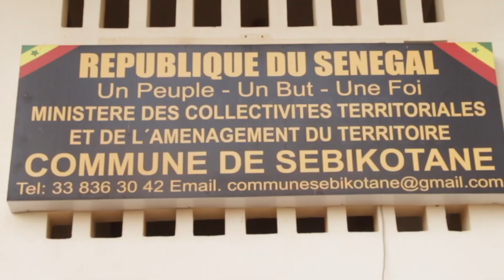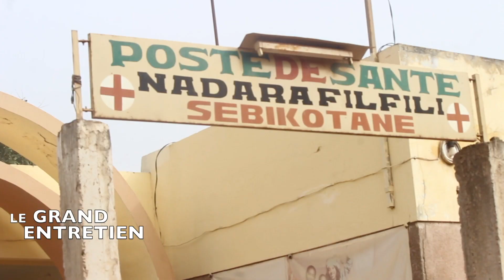SPECIAL ENTRETIEN AVEC MR ALIOUNE POUYE MAIRE DE SEBIKOTANE.